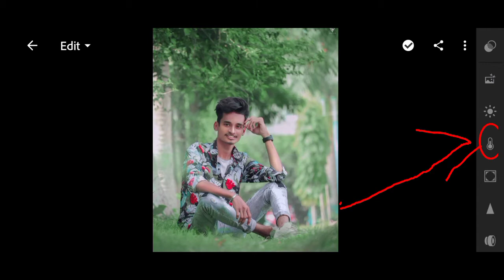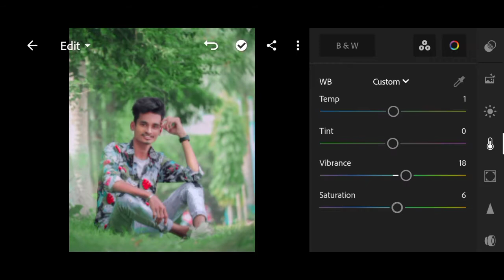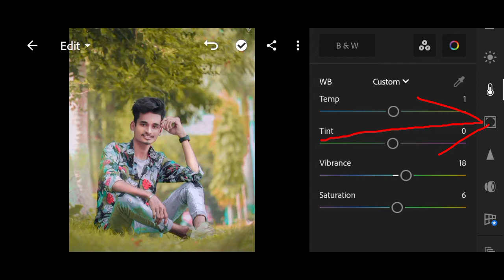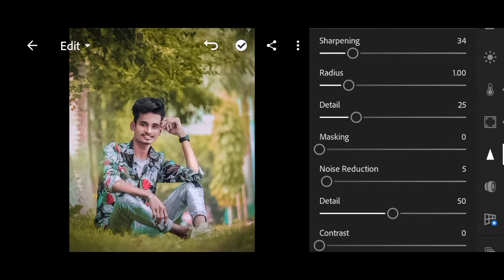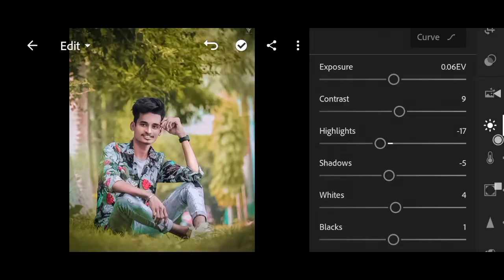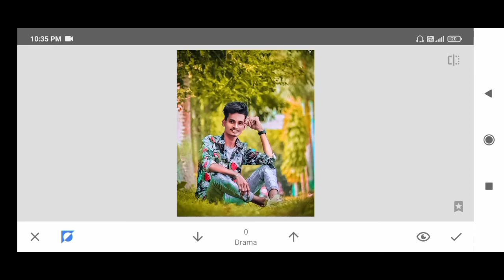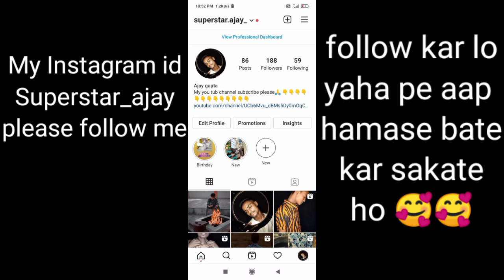Yellow tone editing in Lightroom / Background colour change in Lightroom + Lightroom Photo editing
1 Lightroom photo editing
2 Yellow tone editing in Lightroom
3 Background colour change in Lightroom
4 Lightroom se photo kaise edit karate he
5 Lightroom se photo edit kaise kare
6 Lr se photo kaise edit kare
7 Yellow tone effect
8 Yellow background
9 Photo ka background kaise change kare
10 Face smooth
11 Yellow tone present